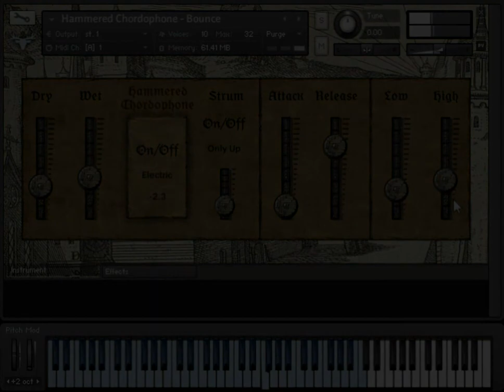Hammered Chordophone Demo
A quick video demonstrating some of the presets, and showing the UI of Hammered Chordophone. The Kontakt 5.3+ instrument is made from hammering steel strings with pencils and is available